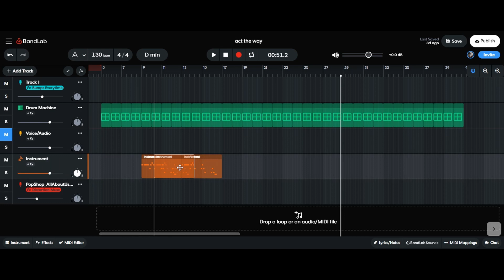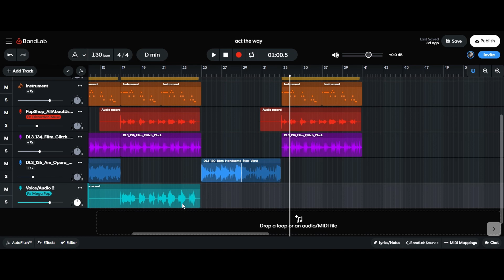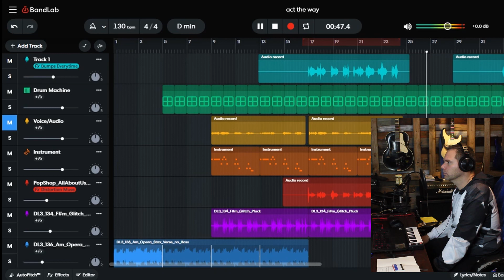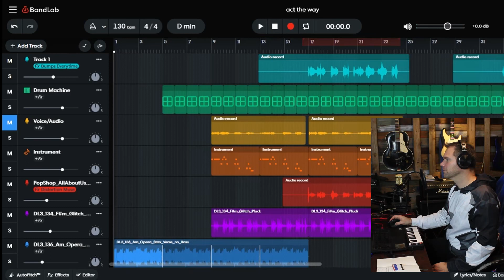One hour song challange - "Crank UP the Volume!" Week 3 - "ACT THE WAY" (Bandlab)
This is Episode 3 of "Crank UP the Volume" where I create a song in ONE HOUR using Bandlab.
This week's quote is:
"Act the way you'd like to be and soon you'll be the way you act"